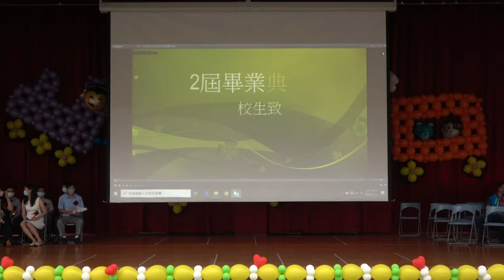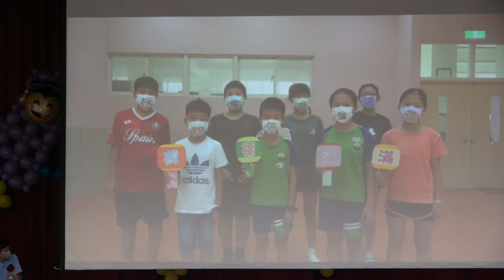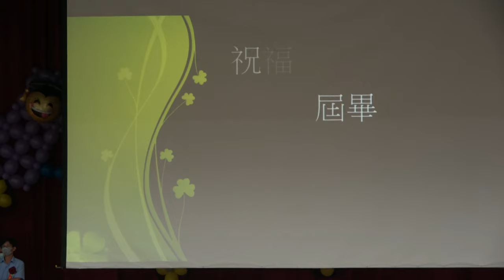國安第22屆畢業典禮_在校生致歡送詞